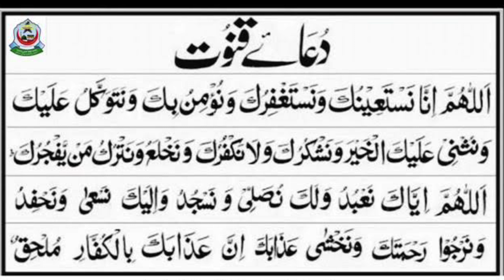वितर की नमाज़ का आसान तरीक़ा || Witr Ki Namaz Ka Asan Tareeqa || Duaye Qunoot Yaad Na Ho To Vitr Me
Aap se guzarish hai ki is video ko zaroor dekhen aur apne doston ko bhi hamare channel ke sath joren taki un ko bhi deeni knowledge hasil ho

Quadri Educational Welfare Society Ki Imdad Karen
Gareebo, Fakeeron Aur Be Saharo Ke Liye, Masajid Aur Madaris Ki Tameer Ke Liye
Quadri Educational Welfare Society
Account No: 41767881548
 IFSC :SBIN0001250  Branch: Domariaganj
Recipt Ke Liye WhatsApp Karen

Quadri Agency
qauadriagency